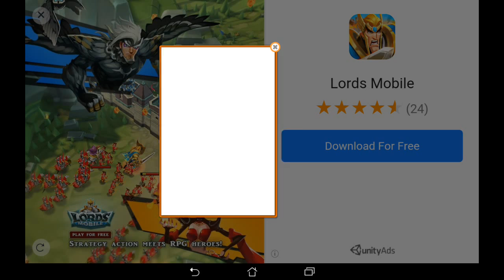Hungry Shark Evolution BIG DADDY: Facts and gameplay.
Hi :-) it is Leo here and today we are playing Hungry Shark Evolution
with THE BIG DADDY or DUNKLEOSTEUS. This video contains facts
about THE BIG DADDY (DUNKLEOSTEUS) and some fun gameplay.